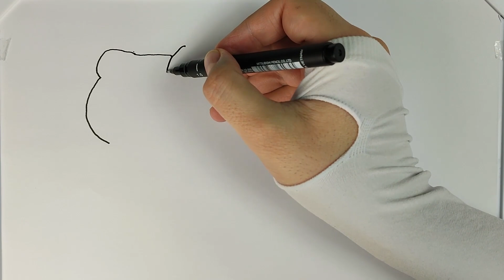A Cute Hello Kitty Drawing Painting & Colouring for kids Toddlers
Welcome Everyone, join us as we explore the enchanting world of
cute and easy and step by step Hello Kitty  drawing and coloring for kids!
Learn step-by-step how to draw colourful Hello Kitty  on paper and give it life using your creativity. You can have fun learning, painting and colouring and drawing  art along with me. You can easily follow my drawing and can draw yourself. Come on, let’s draw together.